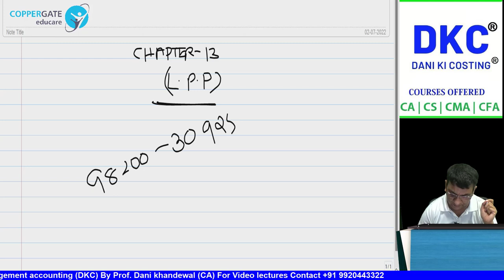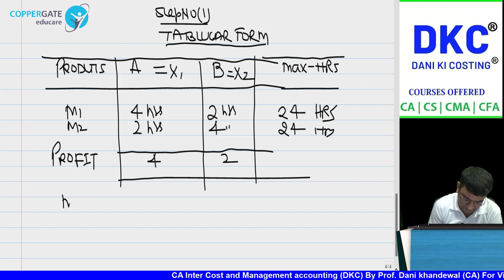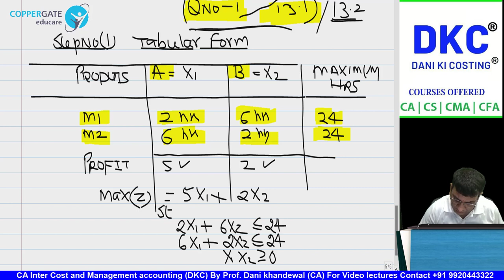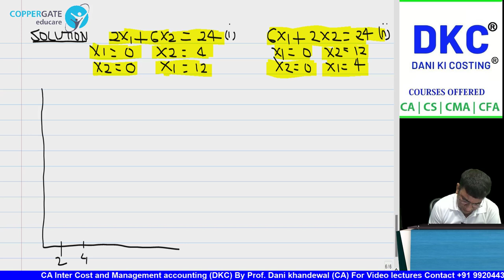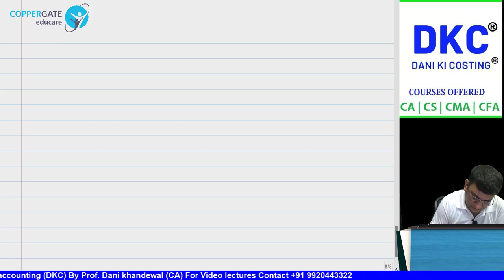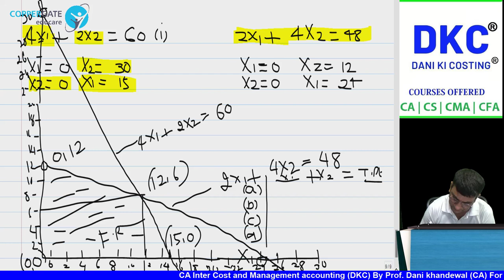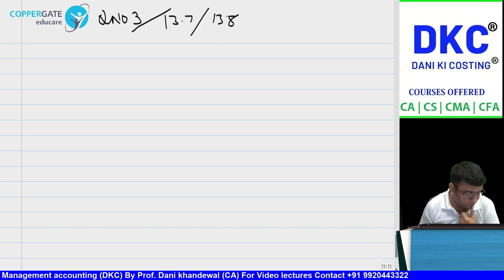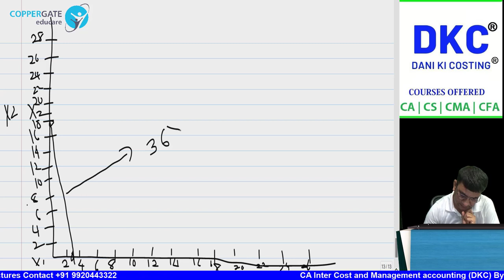SCMPE CRASH COURSE | CHAPTER 13 | LPP GRAPHICAL - NEW RECORDING | Coppergate Educare